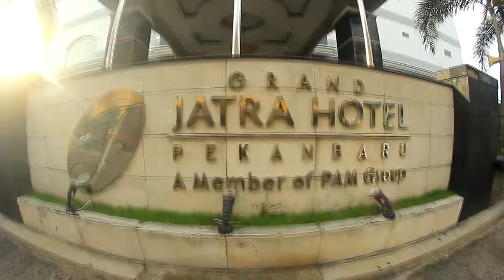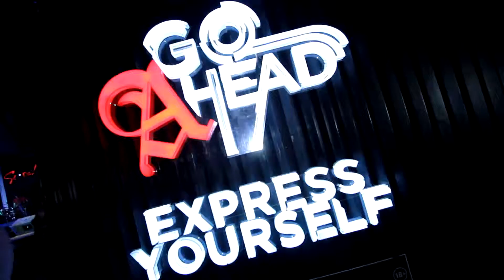5th score anniversary